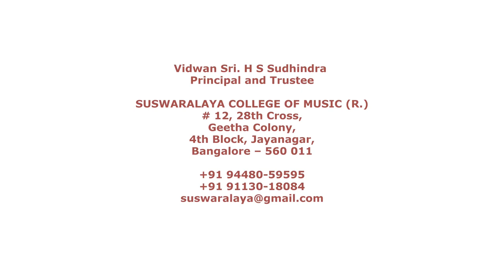TALAVADYA SLCM STUDENTS KHANDA CHAPU 30 12 22